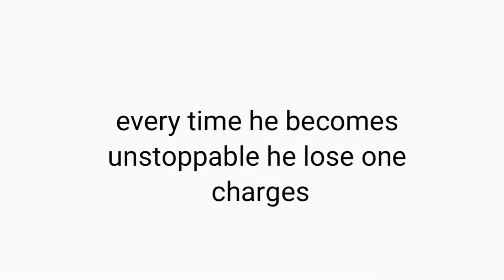How To Defeat Diablo ( UNCOLLECTED ) - marvel contest of champions